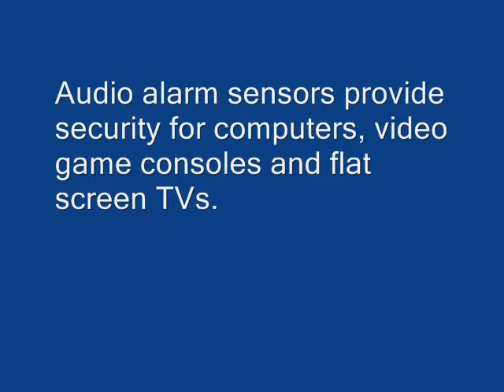Sound Protect Security Kit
The new Sound Protect Security Kit secures your computers, video game consoles and flat screen TVs with audio sensors that work just like the devices protecting retail merchandise.